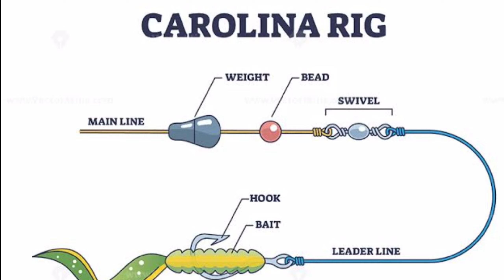Carolina Rig Philippines Bass Fishing ||Lumot Lakes Cavinti Laguna PH